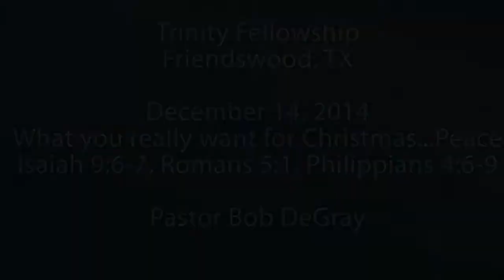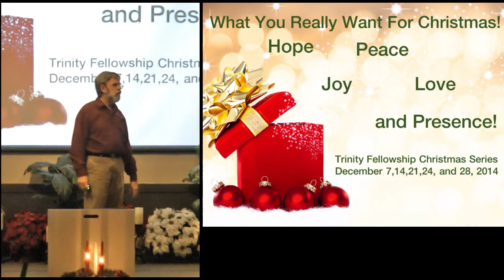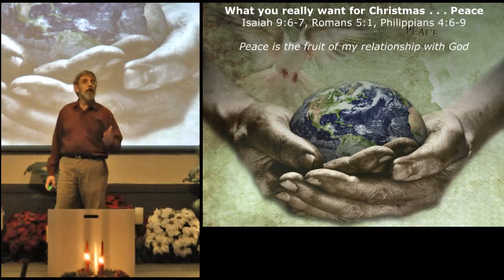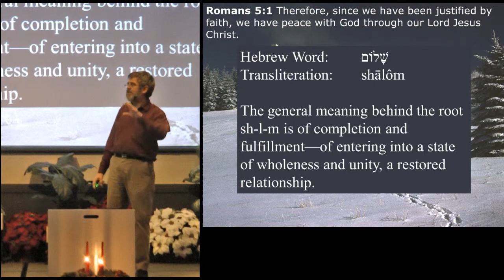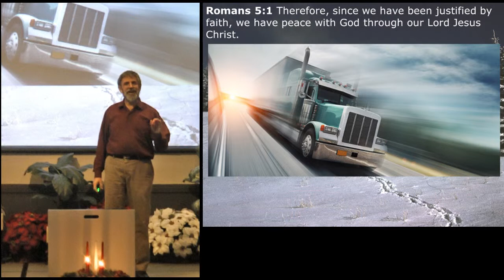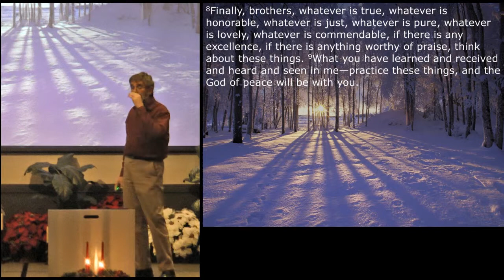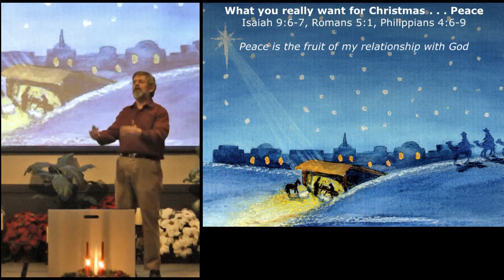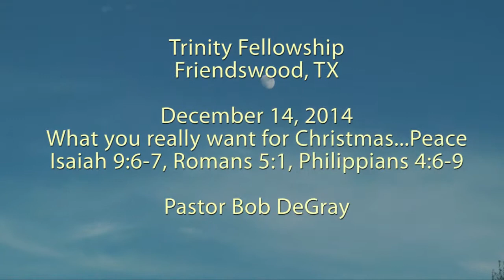What you really want for Christmas...Peace - Isaiah 9:6-7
Message preached at Trinity Fellowship, Friendswood, TX, on December 14, 2014 by Pastor Bob DeGray. This video is for non-profit educational purposes only.

Key Sentence: Peace is the fruit of my relationship with God

Outline:
I. Peace came at Christmas
II. Peace begins with reconciliation
III. Peace grows in dependence